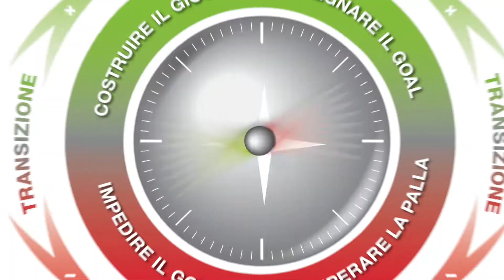La via svizzera - la mia squadra non possiede la palla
La nostra filosofia di gioco "via svizzera" non dovrebbe essere limitata alle squadre nazionale.

Questo deve riflettersi in tutte le squadre della Svizzera: Che si tratti di senior, ragazze, squadre amatore o anche i juniors-F. Tutti giocano e si allenano secondo una filosofia di gioco e di formazione.

Nel video di esempio, i responsabili di dipartimento esprimono brevemente in quali settori la filosofia di gioco e di formazione viene implementata nei i lori dipartimenti rispettivi.